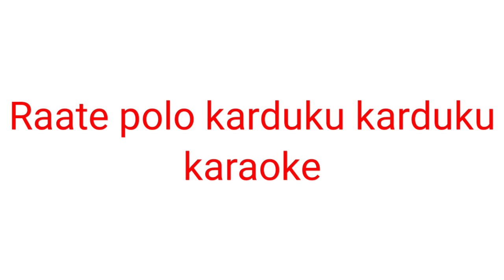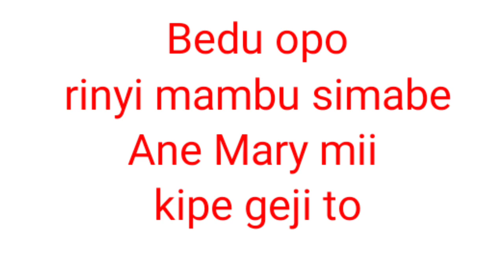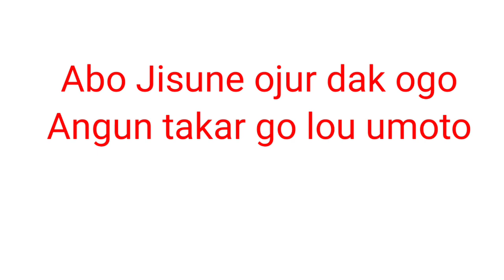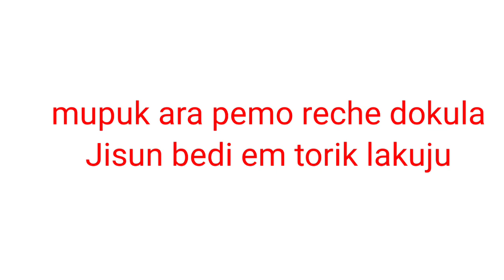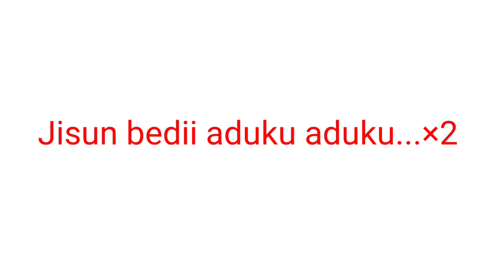Raate polo karduku karduku Karaoke track